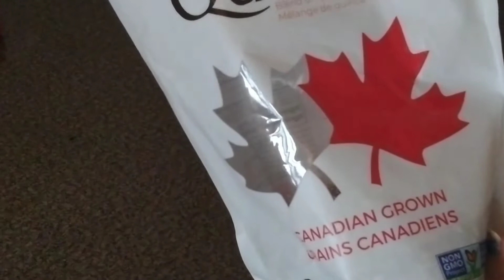Quinoa recipe //weight lose recipe//Healthy Lemon Quinoa Recipe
In this video I share a weight lose recipe from quinoa

Quinoa is healthy super food . It contains lots of fibre double protein and minerals  very easy to cook  it's taste so delicious and lots of nutritional value Giving it an Indian touch made as quinoa lemon rice which is healthy  form of breakfast